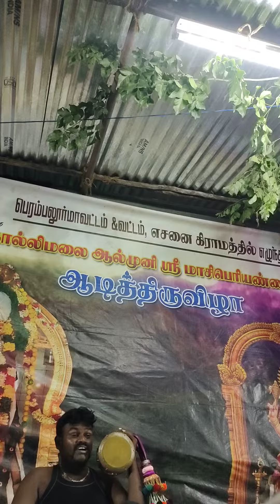செந்தாரபட்டி# இளையராஜா பூசாரி உடுக்கை வாசிப்பு 🙏🙏🙏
🙏மாசி பெரியண்ணன் கோவில் 🙏

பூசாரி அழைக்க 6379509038